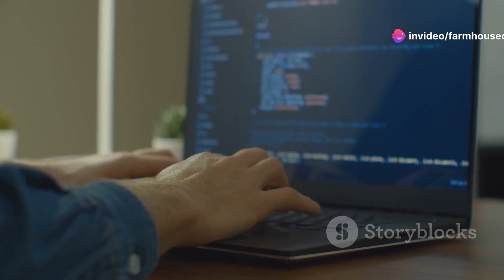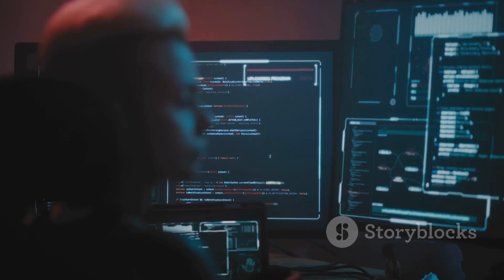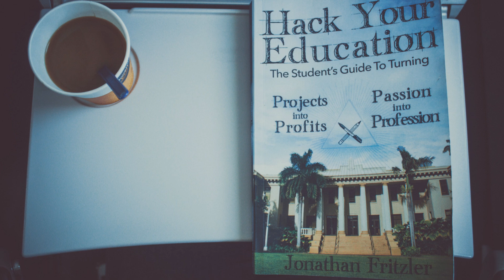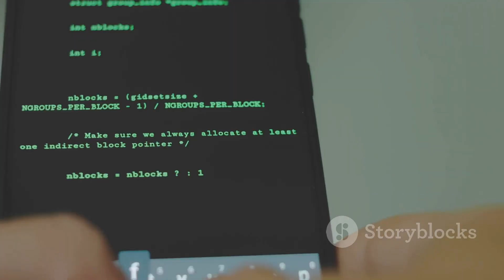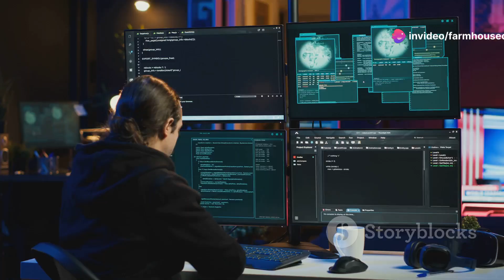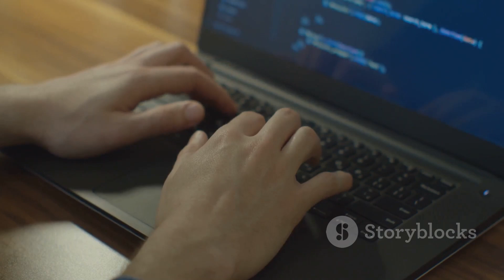Top Hacking Books for Learning Ethical Hacking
Top Hacking Books for Learning Ethical Hacking (5 Minutes Guide)

Dive into the world of ethical hacking with our comprehensive guide! In this video, we explore the importance of ethical hacking in cybersecurity, detailing how penetration testing plays a crucial role in protecting systems. Discover essential resources and highly regarded books that cover hacking fundamentals, practical exercises, and real-world scenarios. Learn about powerful tools like Metasploit and the significance of web application security. We also highlight the importance of coding for serious hacking with insights into "Black Hat Python" by Justin Seitz. Join us for an engaging session and enhance your knowledge with hands-on learning and expert recommendations!

OUTLINE:

00:00:00 Welcome to The Clipy
00:00:30 The Art of Exploitation
00:01:21 The Penetration Tester's Guide
00:01:52 The Web Application Hacker's Handbook
00:03:28 Python Programming for Hackers and Pentesters
00:04:38 Practical Guide To Penetration Testing
00:05:11 Happy Hacking!